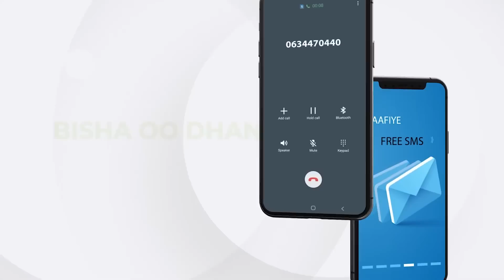"Reer Sool haddii ay yidhaahdaan Waanu Goosanaynaa xaq ayey u leeyihiin, laakiin ..." Sh. Jawhar.